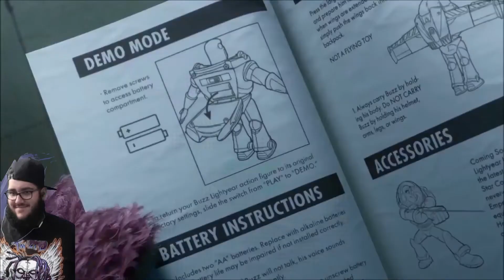SSBSfanboy Reacts: (YTP) Strange Things are happening with Andy's Toys: Parts Twice & Thrice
Follow Phat Cat on IG: @realphatcat